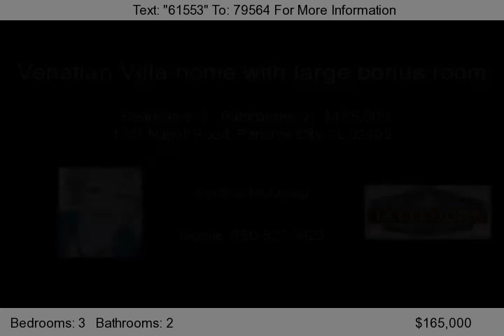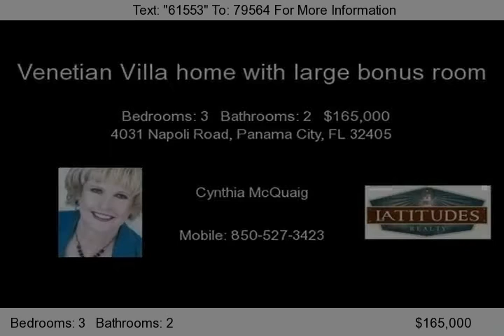4031 Napoli Road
Location, location, location!! You are getting the best of both worlds as you are extremely central to everywhere you want to be in Bay County, at the same time nestled in an inviting neighborhood minutes to several "A" schools, just off a cul-de-sac in the quiet and low traffic section of Venetian Villa. This large three bedroom, two bath home great family home has a 20x20 bonus room that was last used as a fourth bedroom. The floor plan is laid out to provide the master bedroom/bath with a sense of retreat, while still being accessible when needed. Outside has lots of shade and a fenced back yard, perfect kids at play.